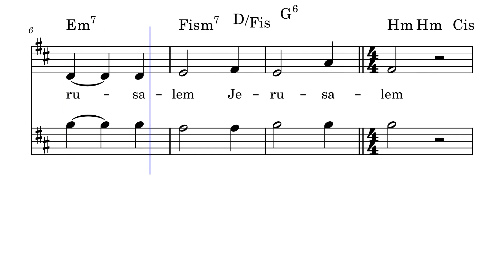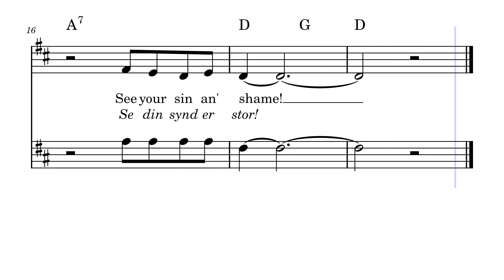1 (SCORE) Jerusalem, see your sin. - Sangen om Via Dolorosa – John Steffensen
The daughters of Jerusalem lament the rejection of Messiah

(just click on "Sets" on the profile page)  and  may be downloaded and used free of charge, John Steffensen, Asbjørn Devik, Richard Mure Exelby and Olav Gading having all given their consent.